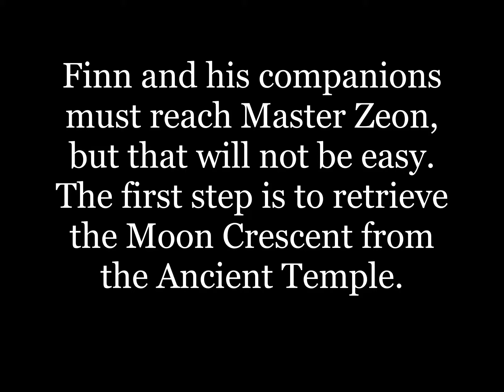Beyond The Beyond - Playthrough - Part 5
This is my playthrough of this classic early Playstation RPG.

Part 5 - Finn and his companions set off from Ophera Village to the mysterious Ancient Temple.  They seek the Moon Crescent, a powerful artifact capable of manipulating the tides.  To reach it, they must make their way through several floors of devious switch puzzles and spell-casting monsters.

The corridors of the Ancient Temple prove to be a worthy challenge for the group, as they gradually exhaust their supply of herbs and magic potions fighting the enemies lurking around every corner.  Finally the Moon Crescent is found and Finn's party uses a Guiding Branch to magically return to the entrance of the temple.  They head back to Ophera Village, prize in hand, for some well-earned rest.